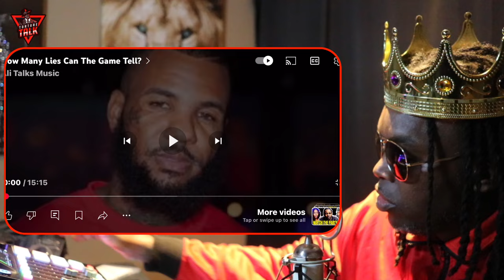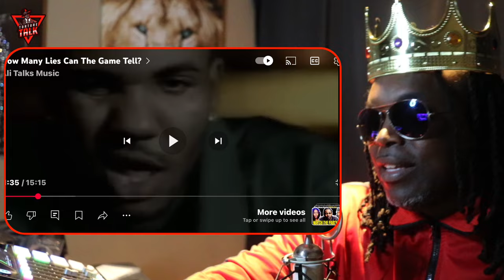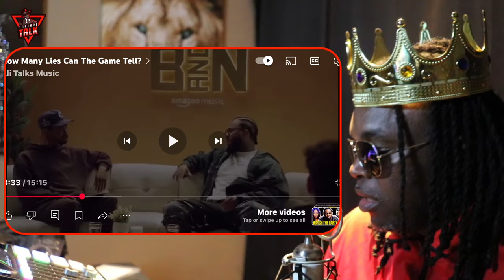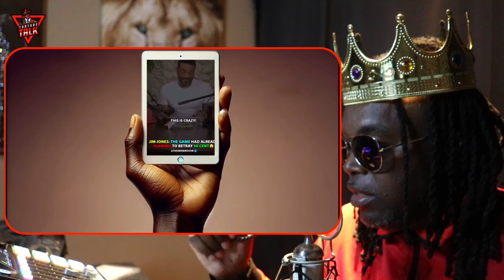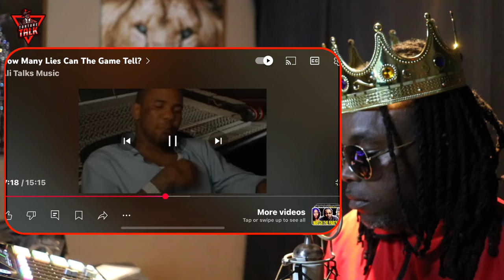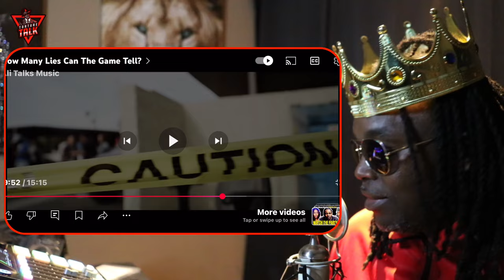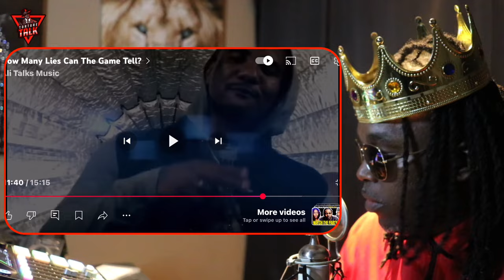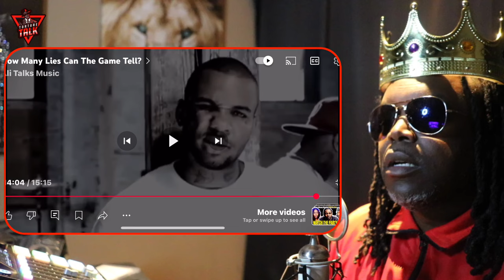Why do the ​⁠@TheGameVideo lie so much?